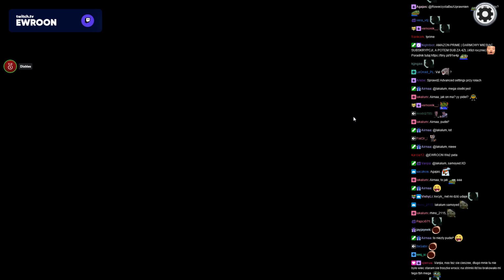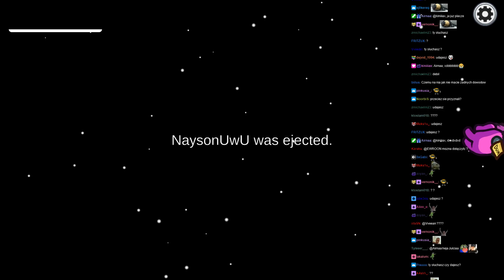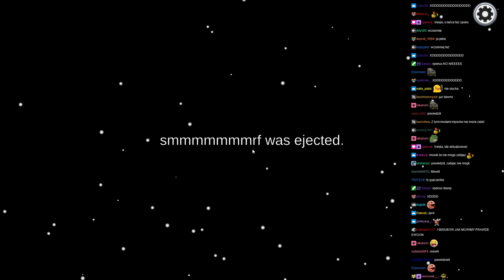NAJBARDZIEJ PECHOWE RUNDY - EWRON || AMONG US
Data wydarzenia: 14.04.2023